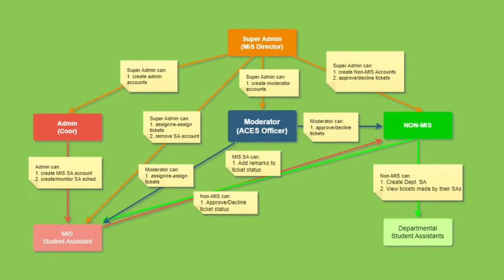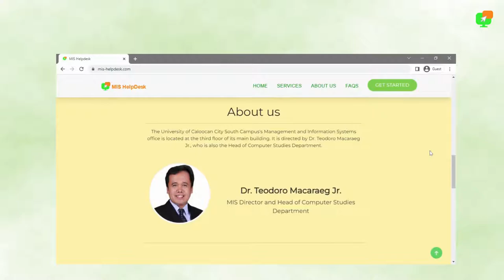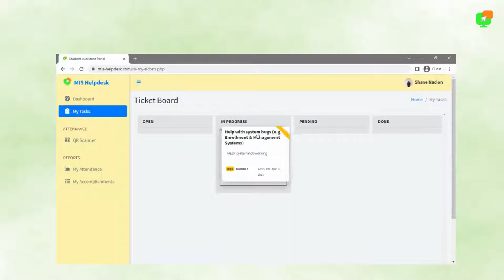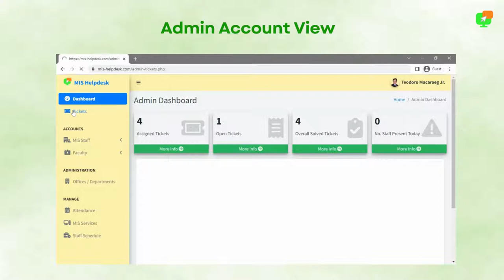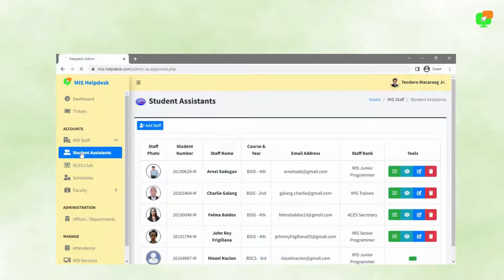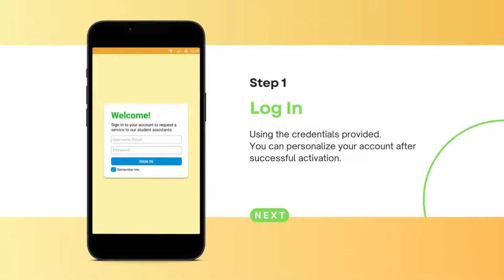MIS Helpdesk Teaser Video